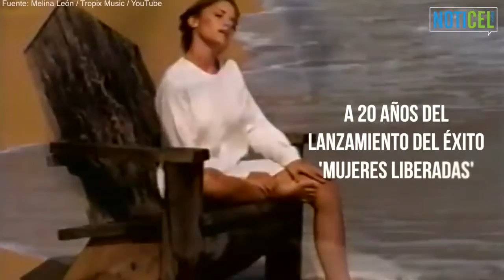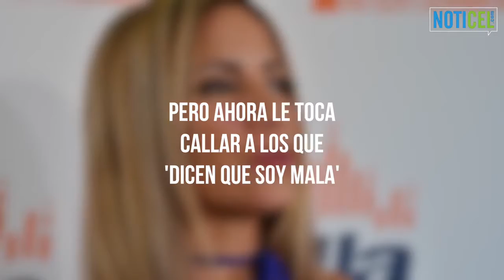Melina León canta nuevamente a las mujeres liberadas